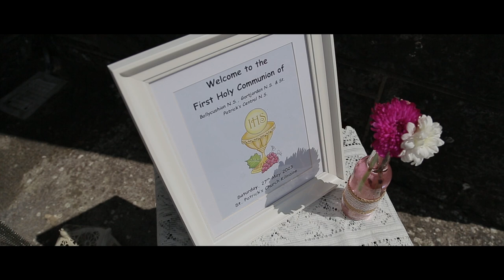First Communion, Kilmaine, 27.05. 2023.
Highlights video of the First Communion in Kilmaine